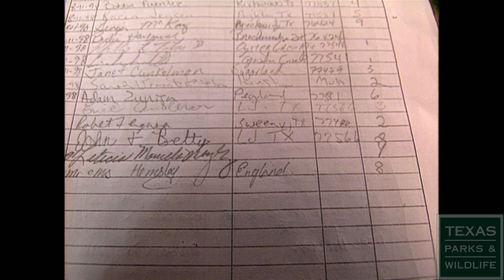Sea Center Volunteers 1998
Nearly 20-percent of all redfish in Texas Bays are produced in hatcheries like the one at Sea Center Texas. The state of the art science and educational complex in Lake Jackson has brought in 300,000 visitors from all over the world. But as Lydia Saldaña tells us, there's a lot more to Sea Center Texas than what you see.